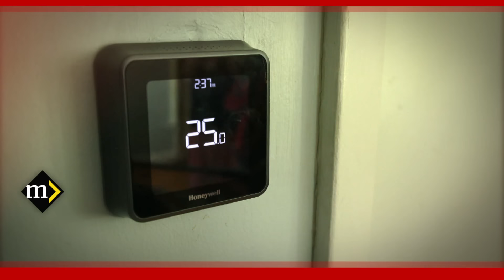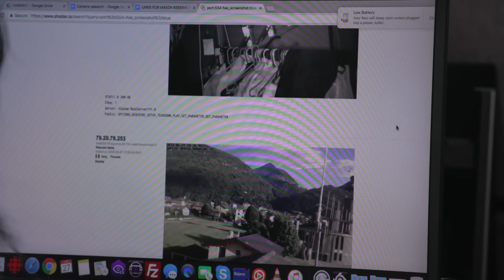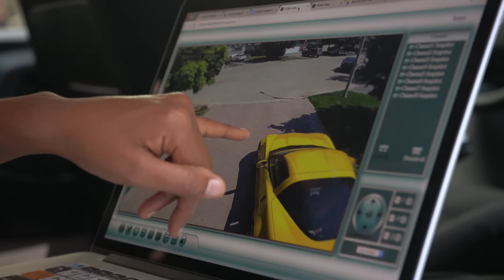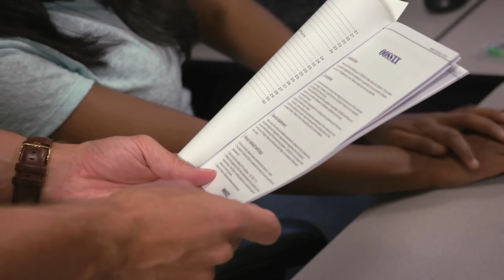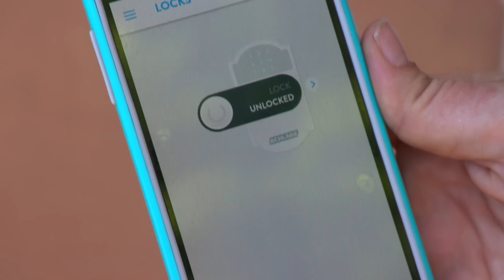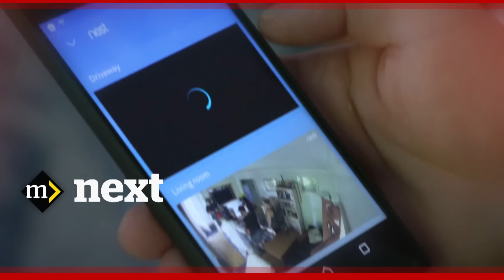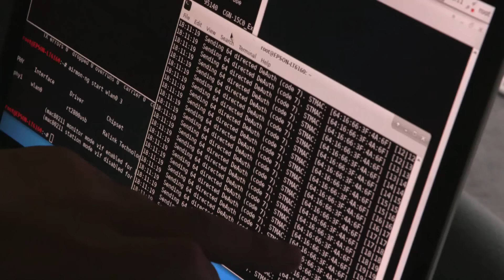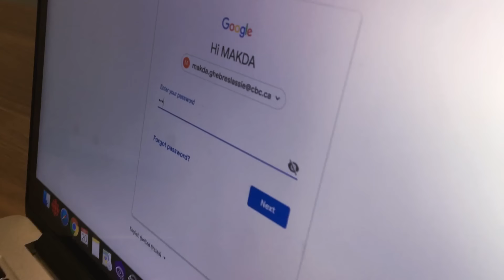How hackers could use smart home devices to spy on you (Marketplace)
Smart home devices are supposed to increase convenience and security, but Marketplace reveals they could actually be making your home, your family and your data more vulnerable, and putting your privacy at risk.